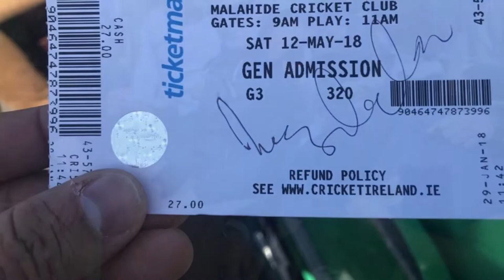Cork County Cricket Club: Ireland Vs Pakistan 1st Ever Test Match Day 2